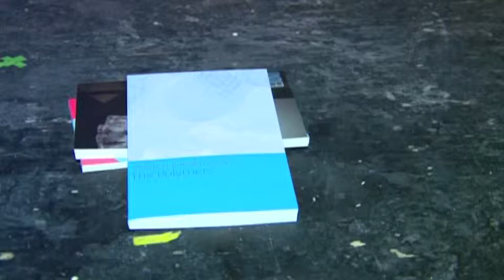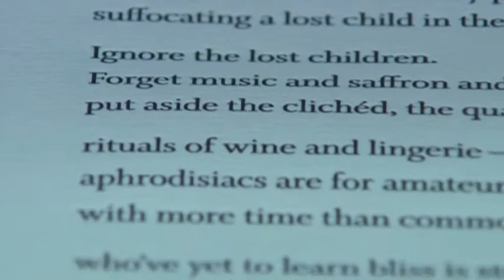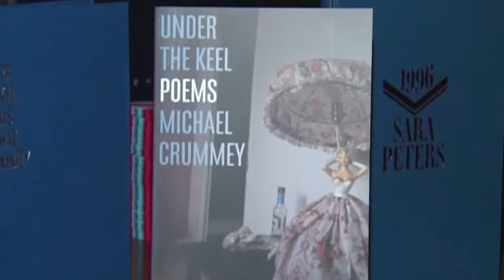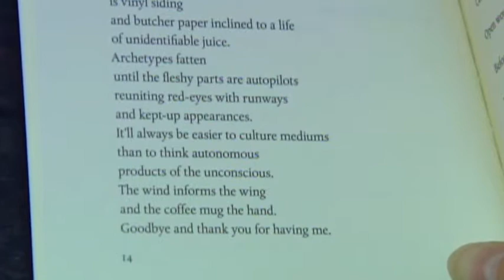Report: National Poetry Month 2013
To celebrate National Poetry Month, I stopped by the House of Anansi's annual poetry bash to chat about the power and place of poetry today with Michael Crummey (Under the Keel), Sara Peters (1996) and Adam Dickinson (The Polymers).

Hat tip to Joanna Poblocka, Executive Director of the League of Canadian Poets.

Originally aired on: Culture Avenue / OMNI TV
Language: English